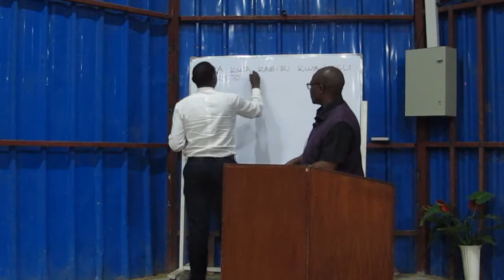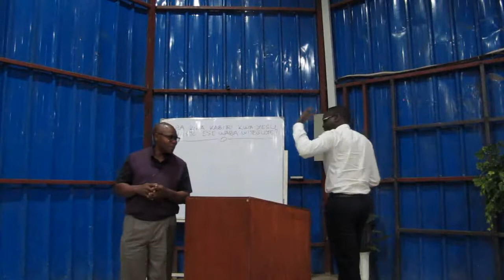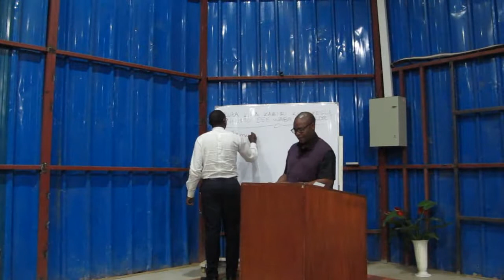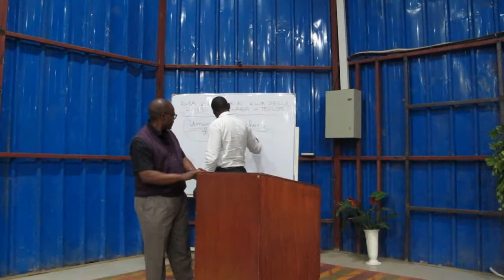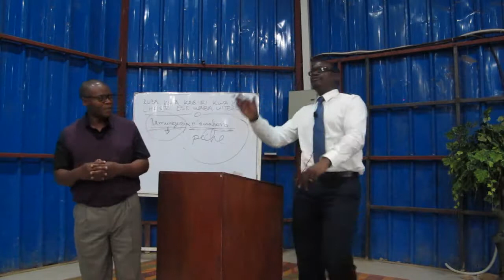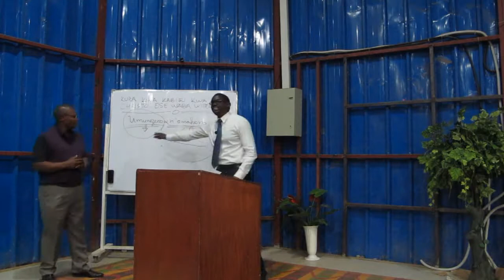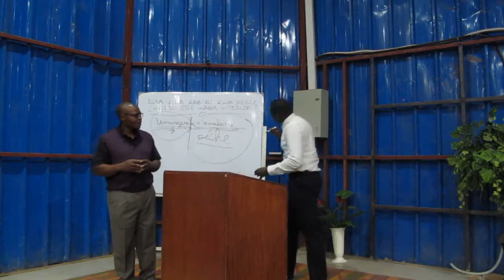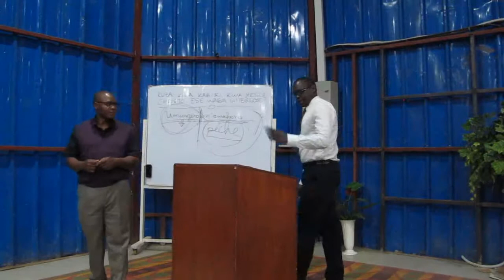video--170725 Kuza kwa kabiri kwa Yesu Kristo, Ese waba witeguye Fr Pacific